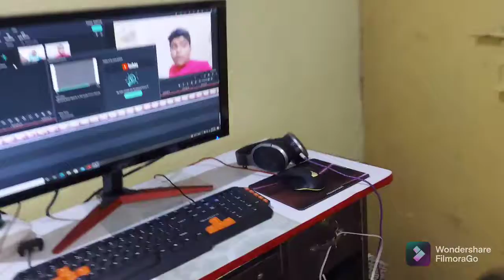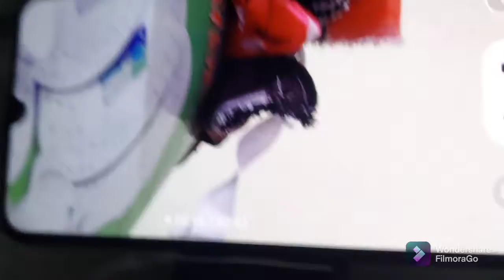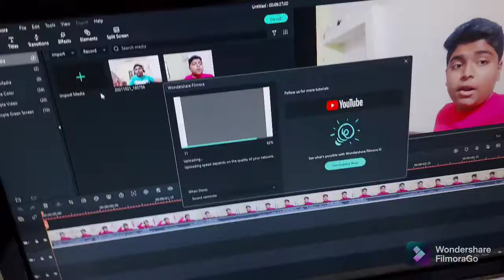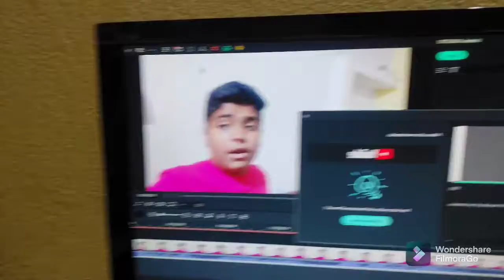MY FIRST COLLAB WITH @MANEEQUE ahmad vlogs